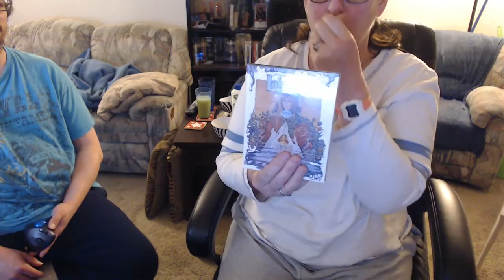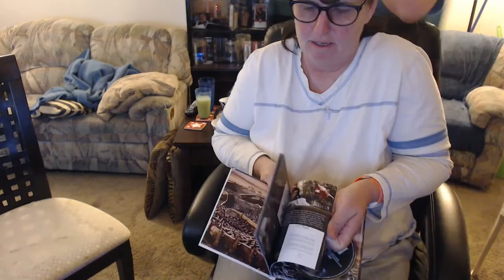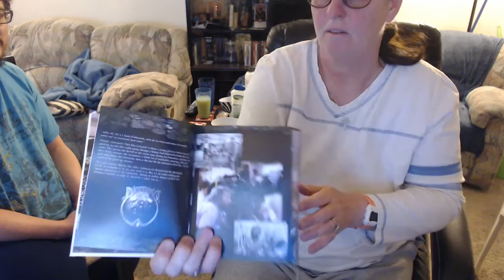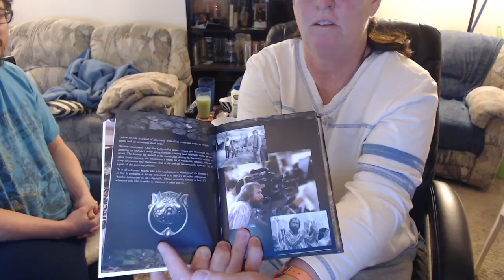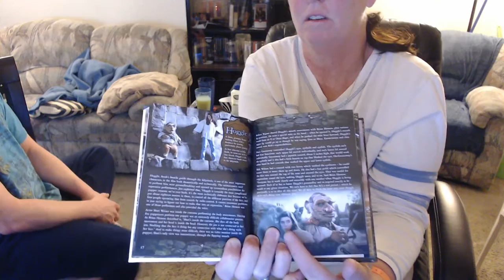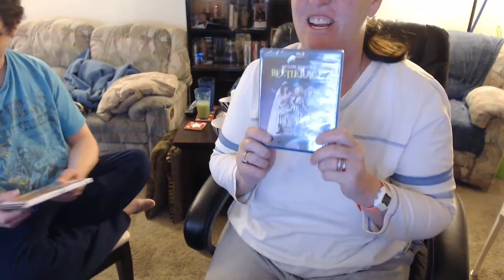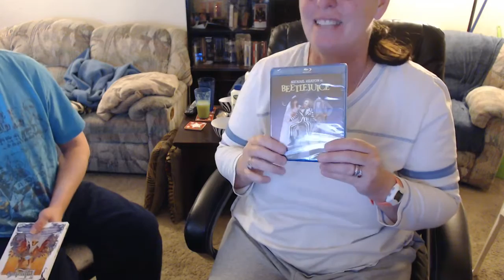unboxing 2 movies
Beetlejuice [Blu-ray]
Alec Baldwin
Sold by: Amazon.com LLC
$5.86

 Labyrinth (30th Anniversary Edition) [Blu-ray]
David Bowie
$9.99